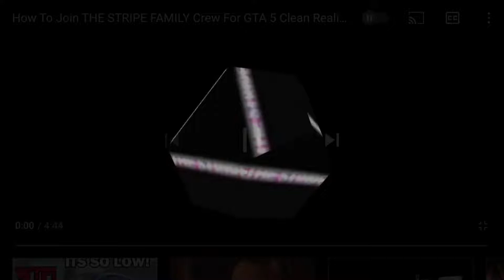GTA 5 HOW TO GET ALL GORKA JOGGERS! | GTA Online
I really Appreciate everyone who is  member and everyone who becomes a member🙌 i Really Appreciate the  support